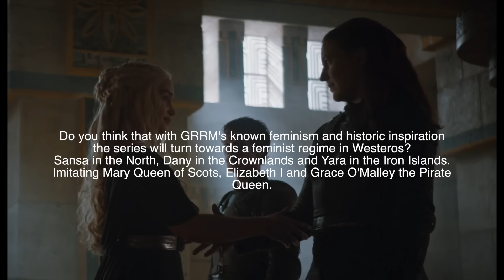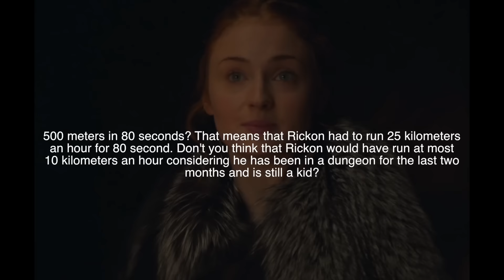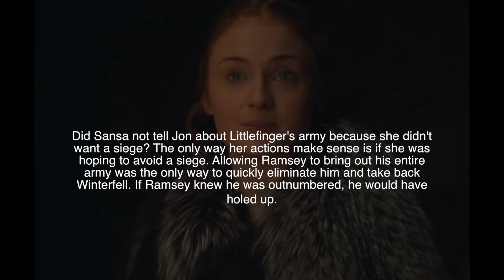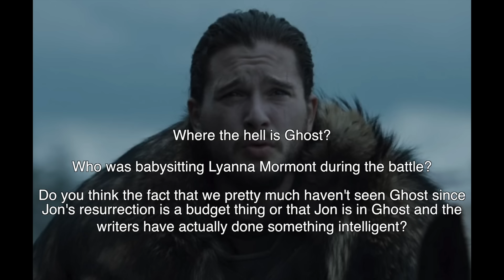Game of Thrones Season Six Serious Q&A Episode 9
After processing Game of Thrones Episode S06E09, I am ready to answer some questions about it